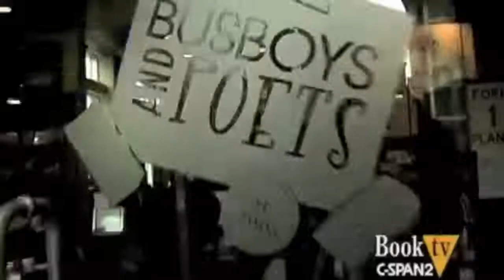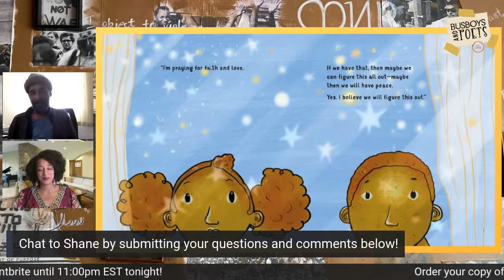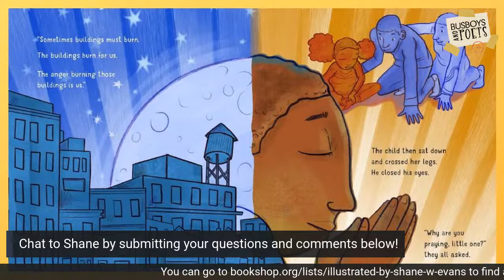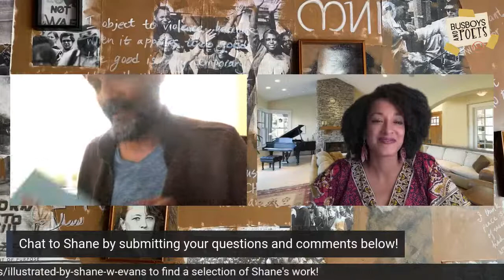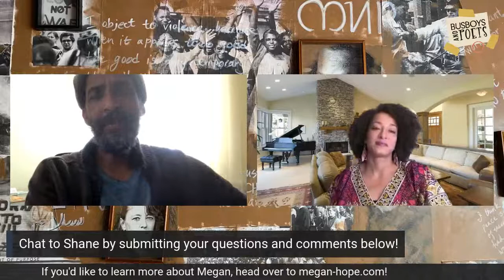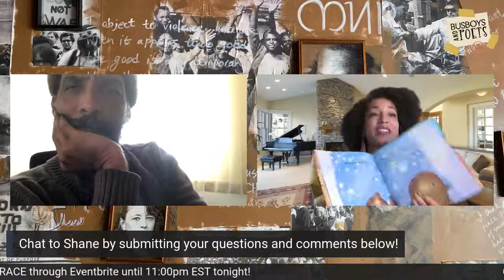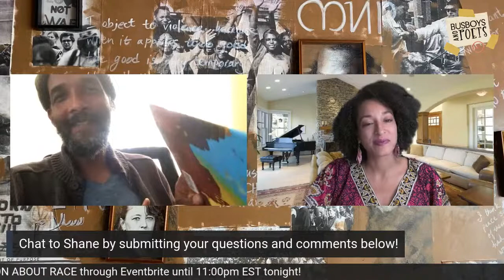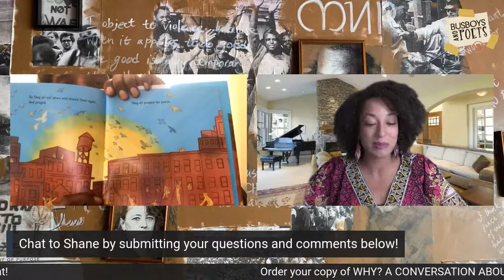Busboys and Poets Books Presents WHY? A CONVERSATION ABOUT RACE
Join us as illustrator Shane W. Evans takes us inside his creative process and shares insight on his work, including his newest title WHY?
to purchase a selection of Shane Evan's work.